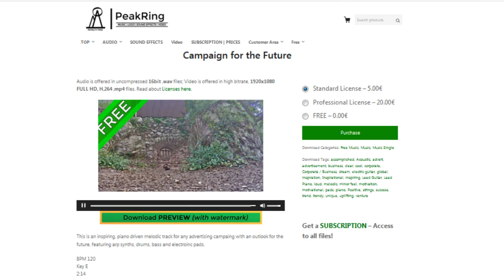FREE Peakring Music For Your Projects - Campaign for the Future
This is an inspiring, piano driven melodic track for any advertising campaing with an outlook for the future, featuring arp synths, drums, bass and electroinc pads.

BPM 120
Key E
2:14